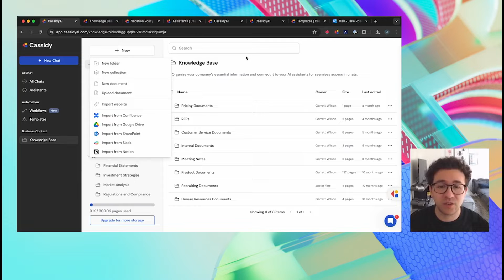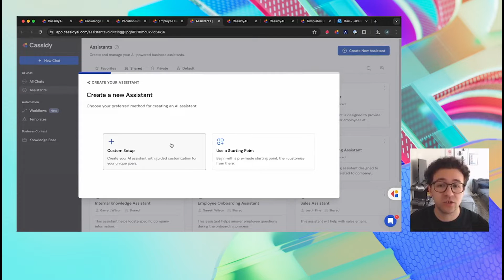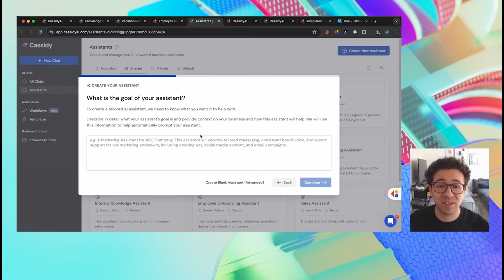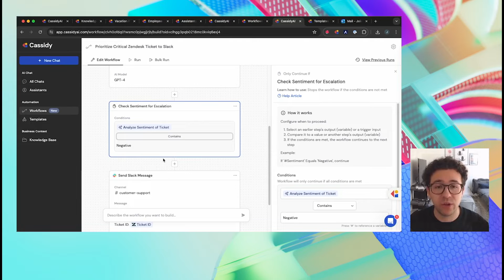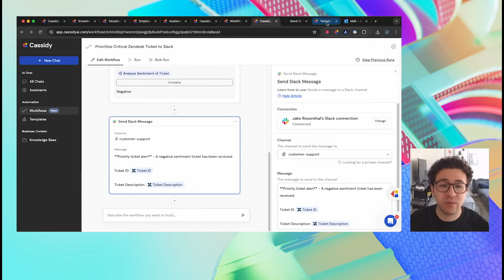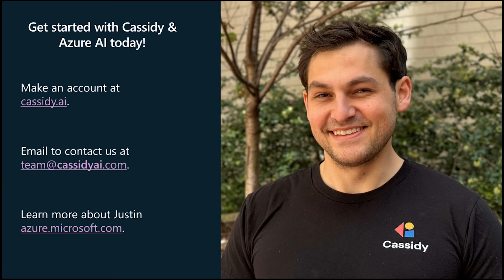How Cassidy.ai is building no-code tooling with Azure OpenAI Service | OD546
Meet Founder, Justin Fineberg, and AI Product Manager, Jake Rosenthal, on how they're building Cassidy.ai. Justin shares the story of Cassidy, and Jake walks us through the product they're building to make AI more accessible to everyone. Cassidy’s innovative approach enables businesses, from startups to enterprises, to harness the potential of AI without compromising on data protection or efficiency propelling companies toward success.

𝗦𝗽𝗲𝗮𝗸𝗲𝗿𝘀:
 * Justin Fineberg
 * Jake Rosenthal

OD546 | English (US) | AI Development